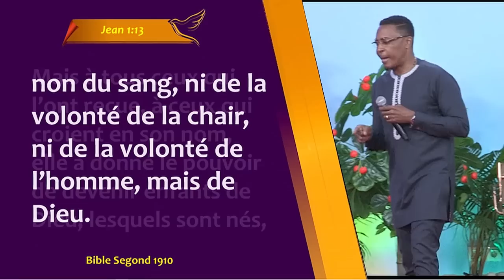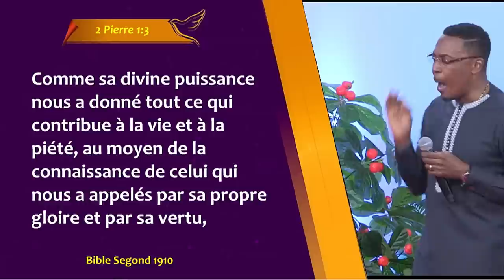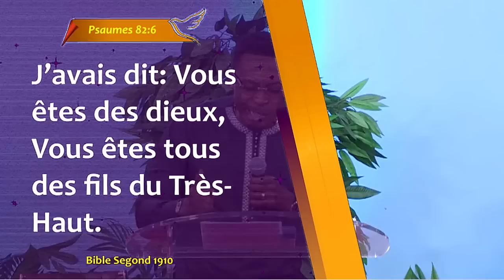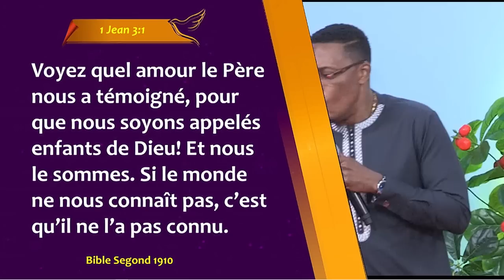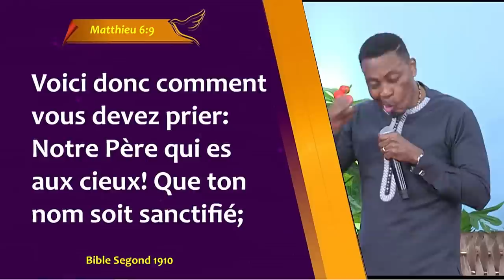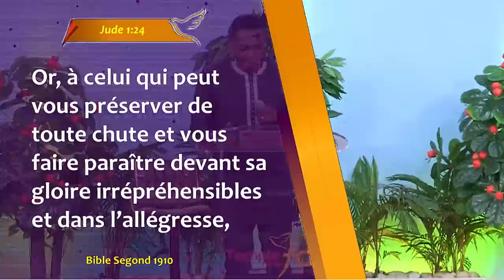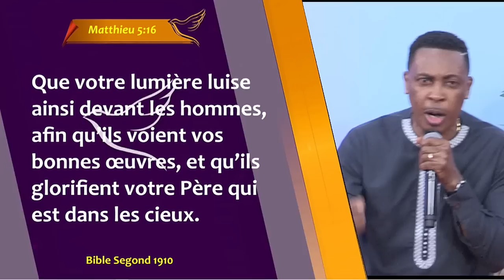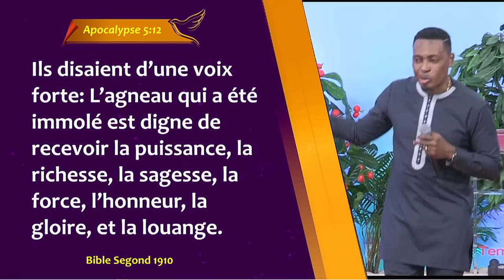LE POUVOIR DE LA FILIATION ! - Raoul WAFO